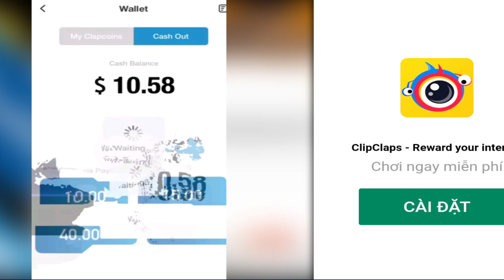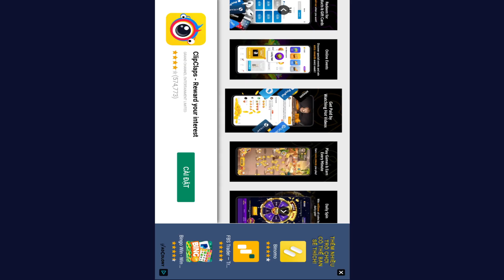Bảo Vệ Vương Quốc Người Que Stick Man: Hợp Nhất Các Tòa Tháp - Top Game Android Ios